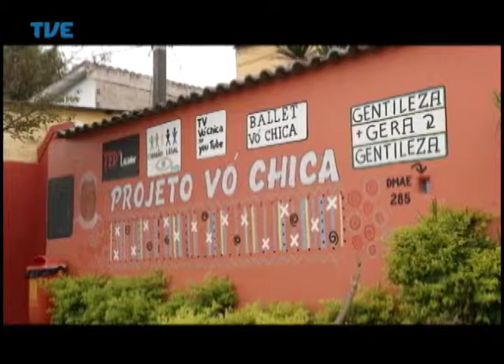Nação | TVE - Lei Griô - 1° Bloco - 26/05/2014